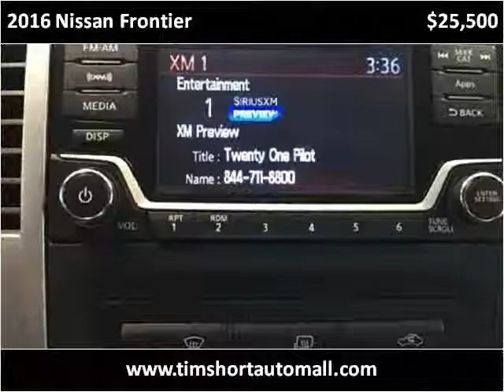2016 Nissan Frontier Used Cars Corbin KY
This 2016 Nissan Frontier is available from Tim Short Auto Mall.